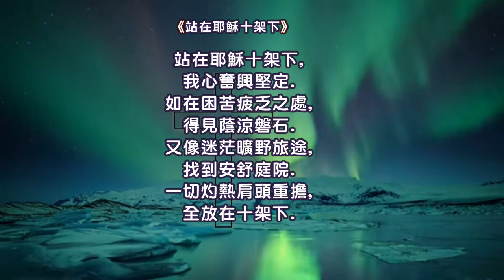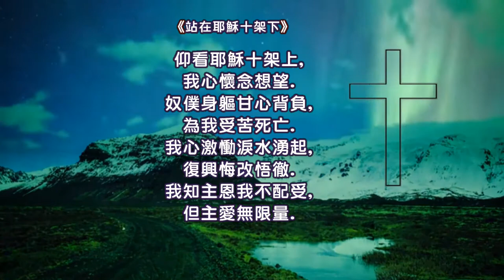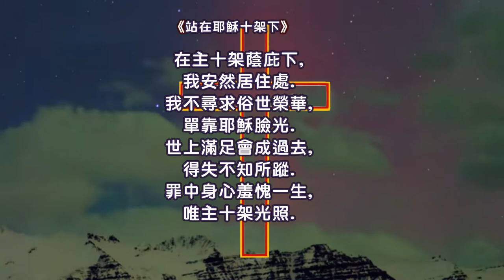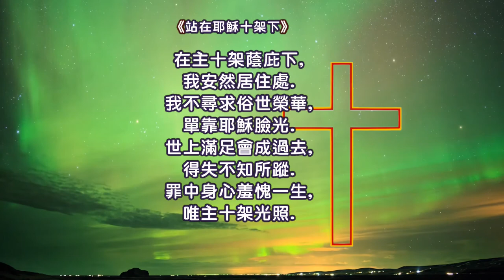主十架下 Beneath the Cross of Jesus 站在耶穌十架下【粵語】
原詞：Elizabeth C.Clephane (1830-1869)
Tune：ST. CHRISTOPHER
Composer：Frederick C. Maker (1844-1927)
中譯：余丹白

獻頌：NRAC Online Choir 粤語 (Michael Chan, Sanny Chan, Kenneth Chau, Carly Cheng, Maggie Cheng, Yat-Hei Cheng, Kathy Cheong, Candice Chung, Karen Fung, Matthew Fung, Crystal He, Kai Kan, Virginia Kuok, Thomas Law, David Li, Ruby Lo, Maggie Wong, Sunny Wong)

製作及校對：Ida Ho, Sunny Wong
伴奏編曲：Titus Yu

I fain would take my stand,
the shadow of a mighty Rock
within a weary land;
a home within the wilderness,
a rest upon the way,

Upon the cross of Jesus
mine eye at times can see
the very dying form of One
who suffered there for me:
and from my stricken heart with tears
two wonders I confess,
the wonders of redeeming love
and my unworthiness.

I take, O cross, thy shadow
for my abiding place:
I ask no other sunshine than
the sunshine of his face;
content to let the world go by,
to know no gain nor loss;
my sinful self my only shame,
my glory all the cross.

站在耶穌十架下, 我心奮興堅定.
如在困苦疲乏之處, 得見蔭涼磐石.
又像迷茫曠野旅途, 找到安舒庭院.
一切灼熱肩頭重擔, 全放在十架下.

仰看耶穌十架上, 我心懷念想望.
奴僕身軀甘心背負, 為我受苦死亡.
我心激慟淚水湧起, 復興悔改悟徹.
我知主恩我不配受, 但主愛無限量.

在主十架蔭庇下, 我安然居住處.
我不尋求俗世榮華, 單靠耶穌臉光.
世上滿足會成過去, 得失不知所蹤.
罪中身心羞愧一生, 唯主十架光照.